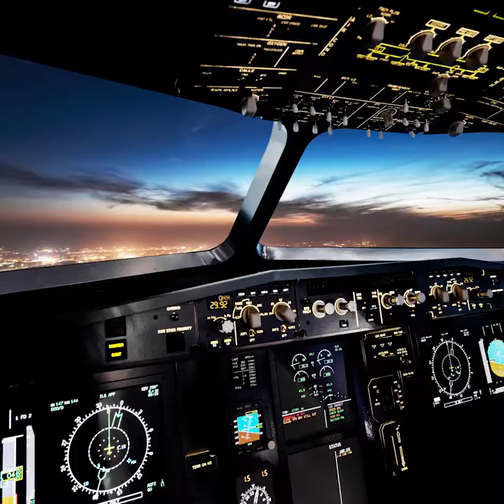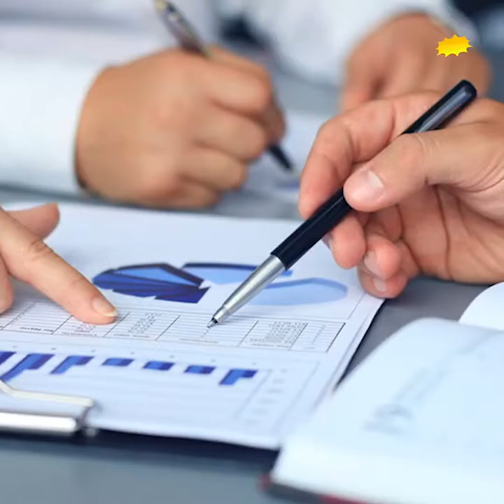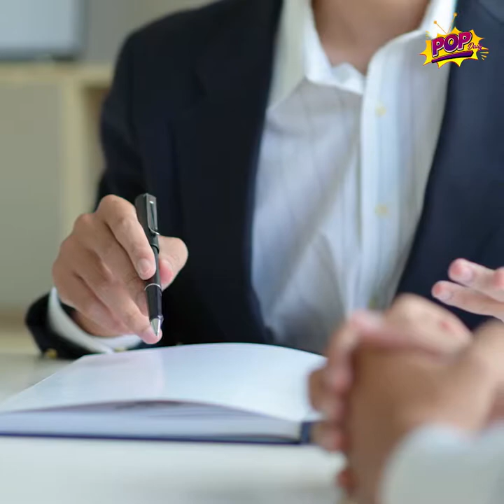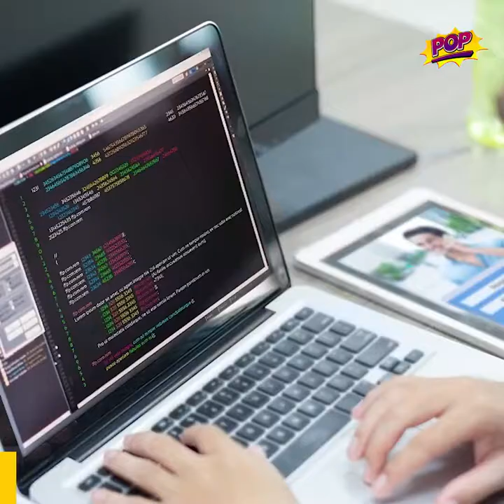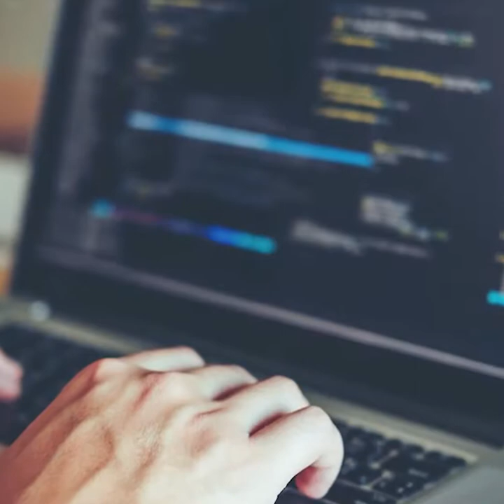ប្រុសៗនៅកម្ពុជា ធ្វើការ ៨ មុខតំណែងនេះ ឡូយខ្លាំង ហើយល្បីថាស្រីៗស្រឡាញ់ច្រើន!!